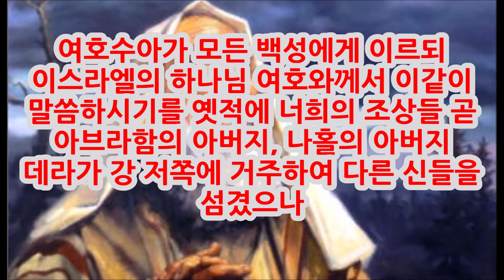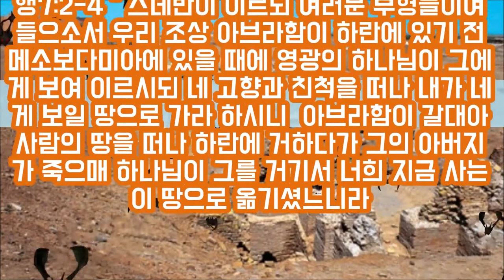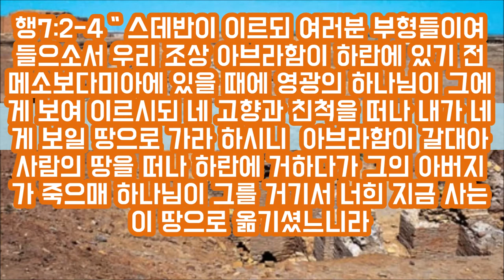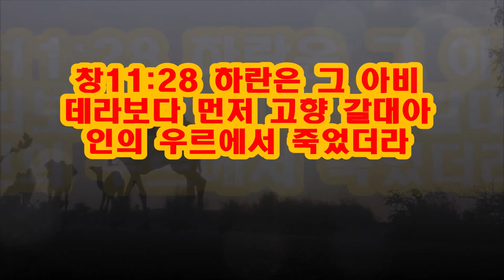데라는 왜 가나안으로 가지 않고 하란으로 갔을까? /Why did Terah go to Haran instead of Canaan?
데라는 갈대아 우르에게 그의 아들 하란이 죽은 후에 가나안땅으로 가려고 출발했는데 하란땅으로 방향을 돌려서 정착하게 되었고 하란땅에서 죽고 말았다. 왜 그랬을까?
그 이유는 갈대아 우르를 떠나라는 여호와의 명령을 직접 받은 자는 데라가 아니라 아브라함이었기 때문이다,
Terah set out to go to the land of Canaan after his son Haran died to Ur of the Chaldeans. However, he turned to the land of Haran and settled there, and he died in the land of Haran.  Why?
For it was Abraham, not Terah, who was directly commanded by the Lord to leave Ur of the Chaldeans.